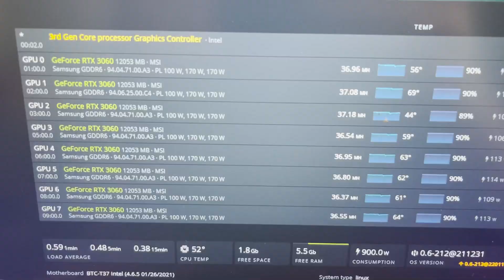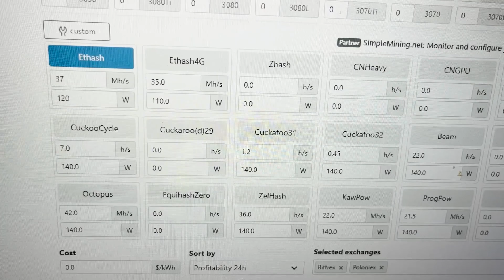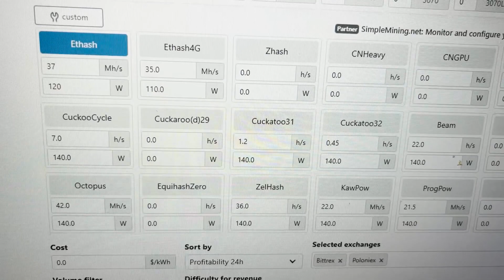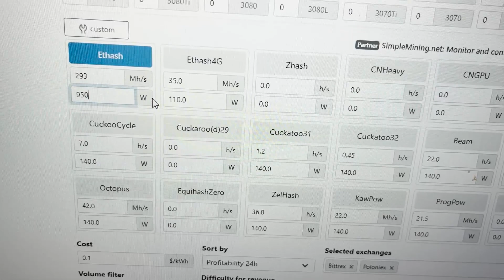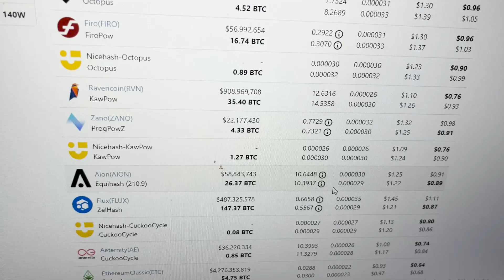Uyurken Para Kazan ! - 8 li 3060 Mining Rig İncelemesi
Ben Can Savş, bugün 8 li 3060 Mining Rig İncelemesi Yaptık , Uyurken Para Kazan mak için yöntem gösterdik , Mining Rig Kurmak isteyenler için faydalı bir video oldu.